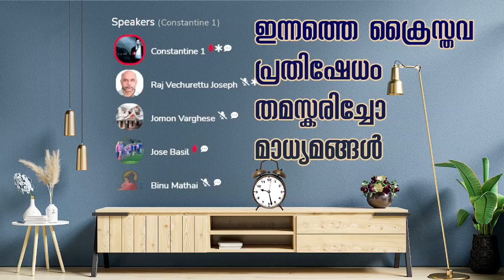ബി ജെ പി യോ ക്രൈസ്‌തവരുടെ അവസാന പിടിവള്ളി | Clubhouse Discussion | Fr. Jose Basil